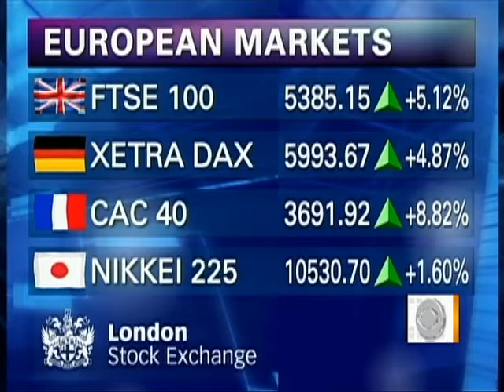European Market Uplift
The European stock market rises after their bailout plan leading to optimism throughout the world market.  Rebecca Jarvis reports.